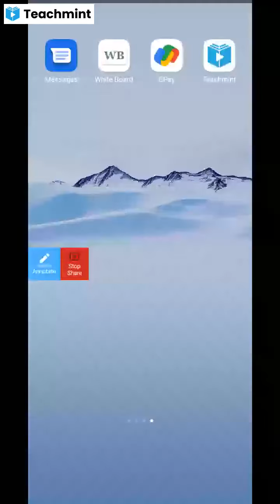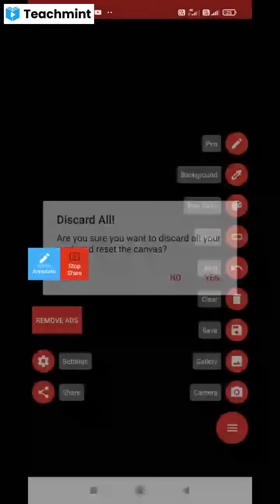आठवी,गणित,प्रकरण 5 वे,सराव संच 5.4,श्री.बोराटे.आर.जे.